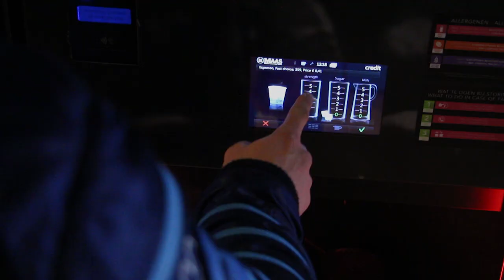Hydrogen Student Race Driver from TU Delft calls road services (ANWB)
Forze is a student racing team from the TU Delft aimed at designing and building hydrogen fuel cell race cars to promote sustainable mobility.

Even the Dutch road services (ANWB) are in to hydrogen nowadays…